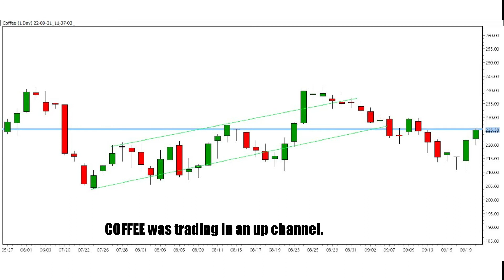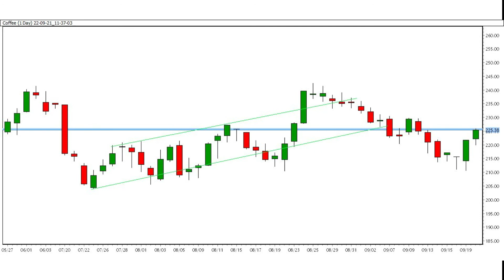Coffee Price Technical Analysis & News Analysis on Coffee Futures - 21 September 2022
Latest Technical Analysis of the Coffee Price. Technical analysis is the art of understanding market moves. In this video, you get Coffee Buy & Sell Trading Signals Free.

News analysis on coffee -

US Coffee C future rose 2.05% to 225.63 on Wednesday 21
 The price of your daily consumption items is going up. And it has nothing to do with the Covid-19 Pandemic.
Brazil’s temperature is now below zero Celsius and brought snow to the country because Brazil’s south-central region was hit last week by a mass of polar air from Antarctica and which is usually recalled its tropical climate.
The cold temperature in Brazil left some commodity’s future contract red with coffee, sugar, and orange-juice future all rise. This summer is the counterpoint to the extreme weather events in the northern hemisphere for the US northwest to Germany and turkey.
Bad weather could impact the supply of coffee. Like Vietnam which is seeing a rise in covid-19 cases that could hit production.
XP published a report in this report Brazil’s largest broker, estimated the verglas could add 0.1% to the inflation rate, forecast to touch 6.7% at the end of this year.
Hansen said that weather is the most important part to change the coffee prices and weather would affect the yield later. In 2011 we saw a coffee rally of almost 3% up, Hansen said that the price will remain high